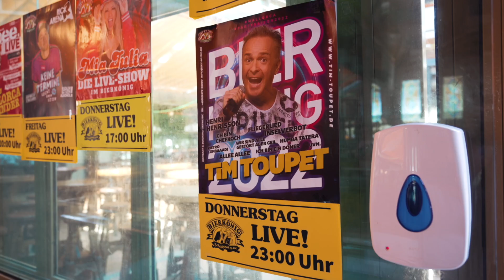Toupet am Limit - Hinter den Kulissen vom Bierkönig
In der zweiten Folge von „Toupet am Limit“ geht es Backstage! Tim nimmt euch mit hinter die Kulissen von seinem Wohnzimmer - dem Bierkönig auf Mallorca. Seit 19 Jahren schon steht der erfolgreiche Partyschlagersänger dort auf der Bühne. Nur wegen dieser engen Verbundenheit war Tim tatsächlich der Erste, der mit einem Kamerateam in den Keller der Partyhochburg vordringen durfte.

„Toupet am Limit“ begleitet Tim Toupet in seiner außergewöhnlichen, lustigen und auch stressigen Welt. Der gelernte Friseurmeister hat schon immer drei Leben in eins gepackt. Da gibt es quasi täglich neue Geschichten zu erzählen - Spaß und auch einige Kopfschüttler sind garantiert.